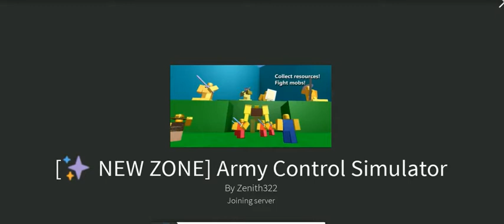BATTLE.REAMLS 15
cristhanlife vblogs

AND

 jocrisann17 roblox